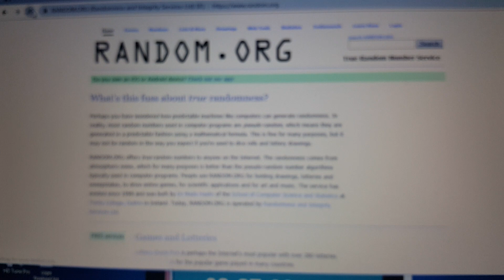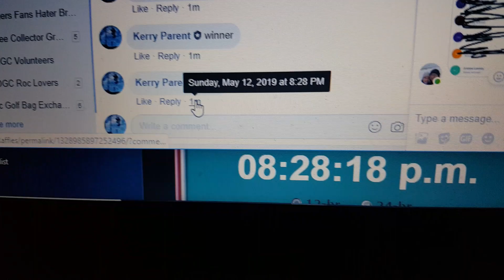Tom B Luna pick a pair 5-12-19